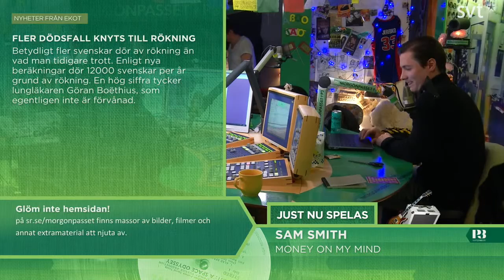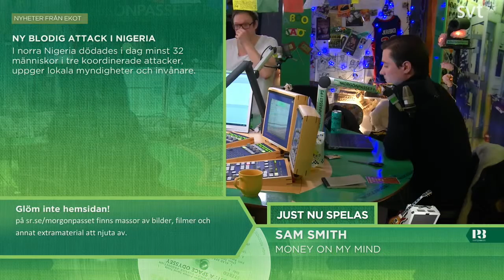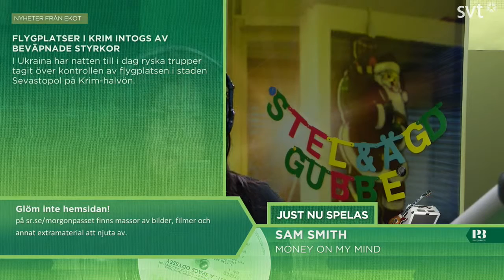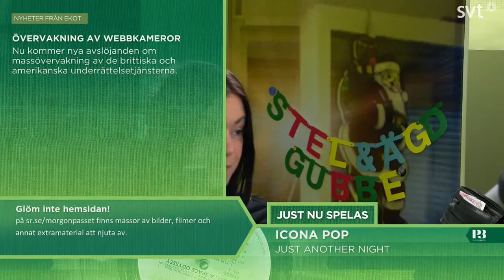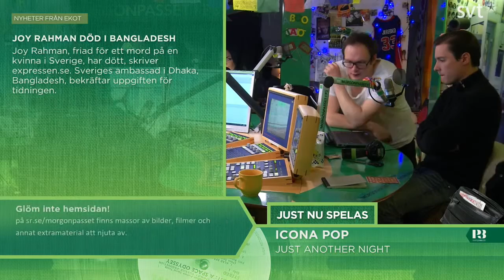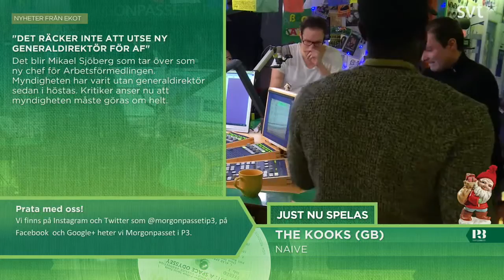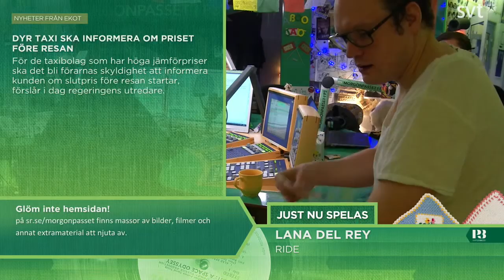Morgonpasset i P3 2014-02-28 09:30-10:00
Morgonpasset med Martina Thun, Kodjo Akolor och David Druid
Gäst: Jonatan Unge